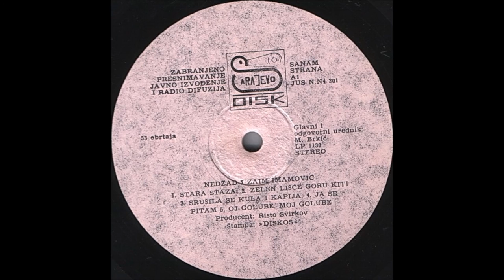ZAIM IMAMOVIĆ Zora zori, dan se bijeli (duet Nedžad Imamović)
Zora zori, dan se bijeli
a ja moram odlazit'
(2x)

Nije meni što ja moram
na daleko odlazit'
već je meni što ja moram
svoju milu dragu ostavit'

Hej svirači svirajte mi
svirajte mi rastanak
(2x)

Izvadiću tri pištolja
pa ću pucat kroz pendžer
cijelom svijetu na veselje
mojoj miloj dragoj na žalost